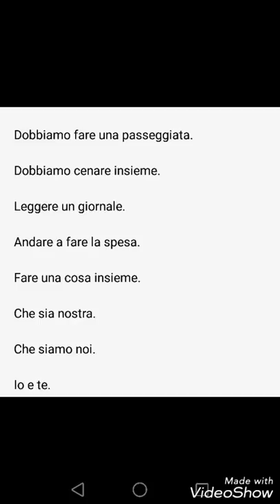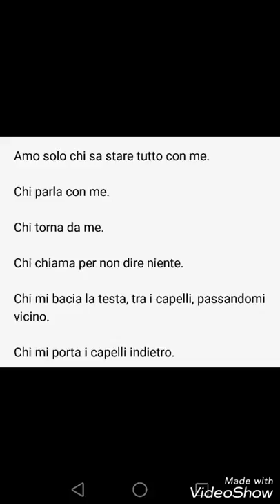L' amore non basta per amare (Mauro Leonardi)